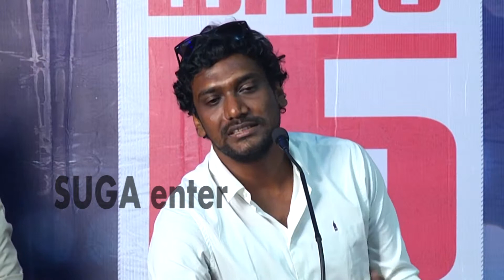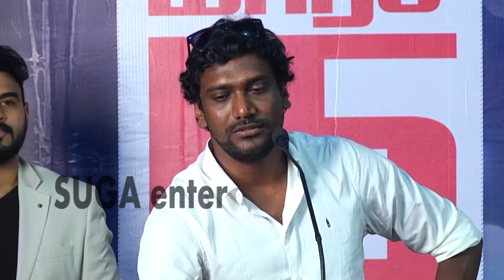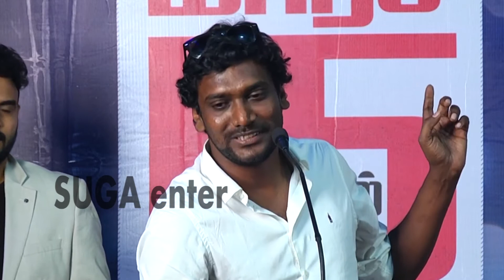Director Ranjit Speech Ispade Rajavum Ithayaraniyum press meet ¦ Shilpa Manjunath ¦ Harish Kalyan